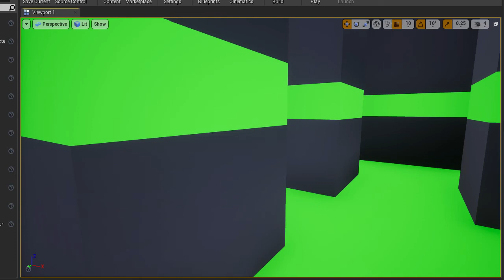First Person Pacman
Game Concept: First person pacman. All done in 32 hours of work.
Code is an absolute mess, but the target was to do this in 24 hours. Not to be clean/neat/nice. You can use it in any way you want except selling it unless drastically improved upon!